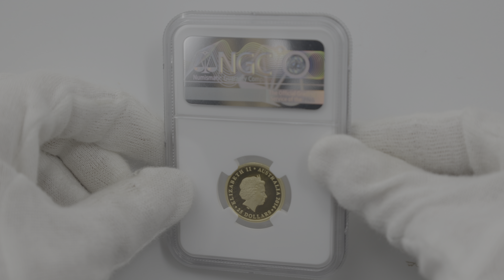2014 オーストラリア グレートバリアリーフ 25豪ドル 金貨 1/4オンス プルーフ NGC PF 70 UC 最高鑑定 完全未使用品 6594891-002